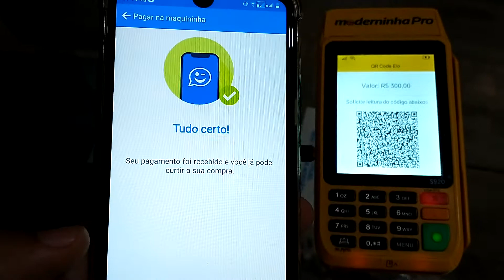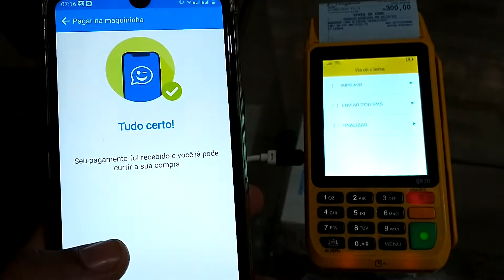Como receber seu auxílio emergencial pela makineta PagSeguro pelo qrcode.